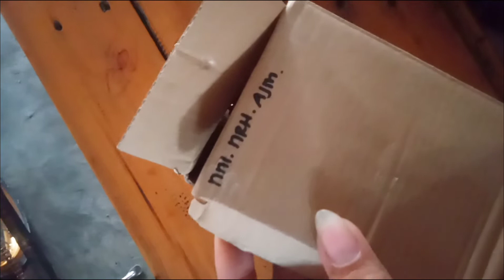kabru racing murah di bawah 150 ribu kualitas mantap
karbu racing murah 100 ribuan
karburator murah

karburator murah cuman 100 ribuan beda kota beda harga😁🙏🏻

jang lupa di follow ignya

@CEBLONG 97

terimakasih atas waktunya sudah menonton vidio saya🙏🏻
jangan lupa selalu di suport biar tambah lancar ngontennya...